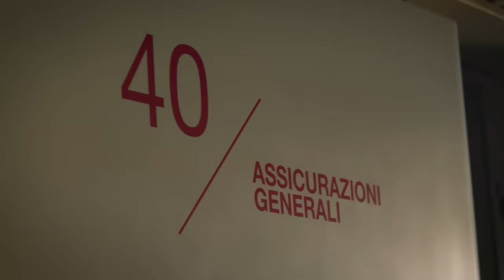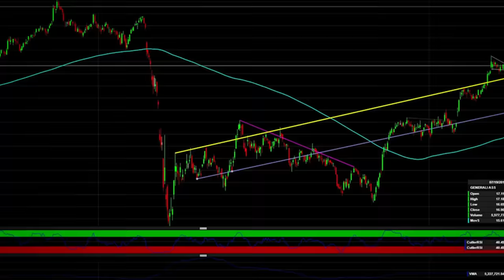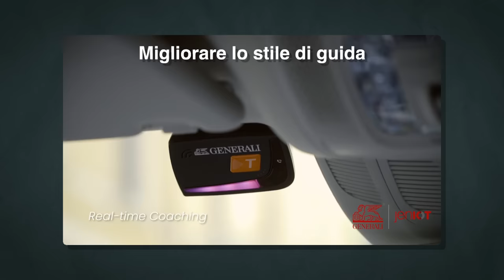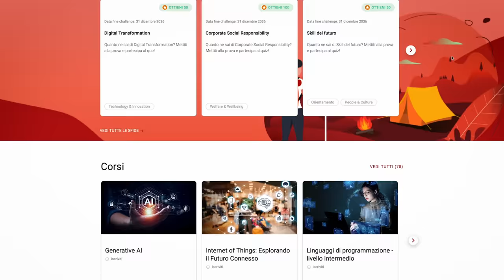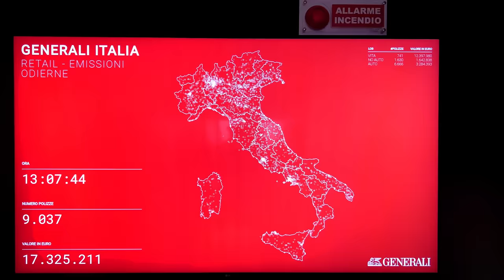Imbucato in Generali Italia 🏙️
In questo video entro in Generali Italia, la più grande azienda in cui ho girato un mio “imbucato da”.
Qui la pagina GoGenerali per trovare tutte le posizioni aperte, corsi di formazione gratuiti e un sacco di informazioni utili per la tua crescita professionale

ADV *il video è sponsorizzato e contiene inserzioni a pagamento da parte di Generali Italia

00:00 Cosa vedrete
01:10 Tour uffici
02:30 La storia di Generali
03:38 Alice - Analisi dati
05:50 Giacomo - CX Design
09:00 Go Generali
09:23 Elena - Tech
11:32 Cristina - Processi
15:11 Andrea - Country Chief Operations